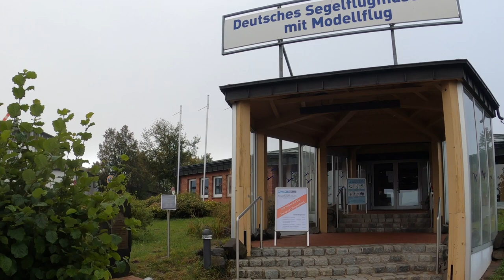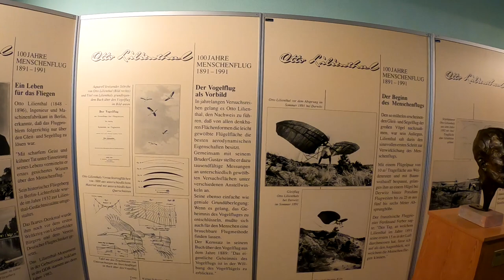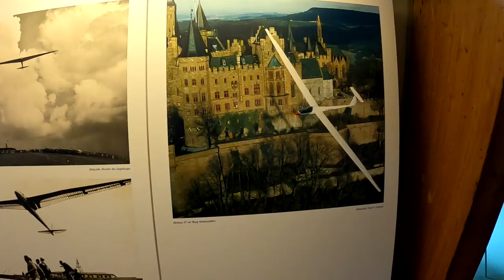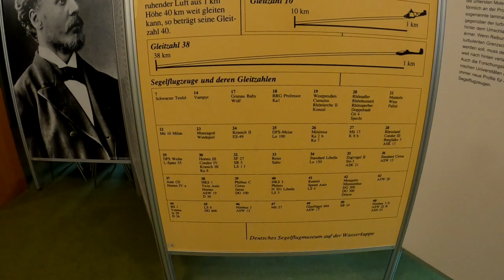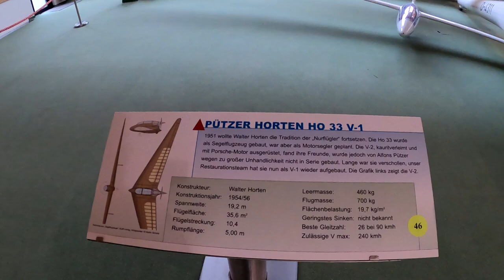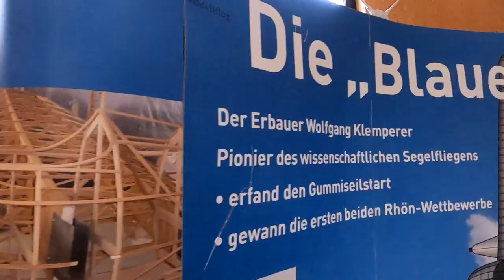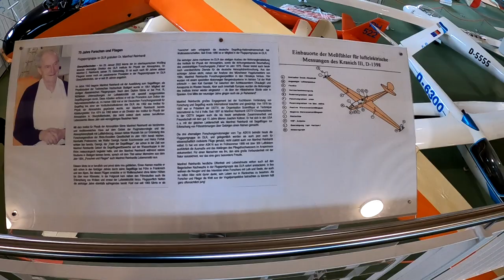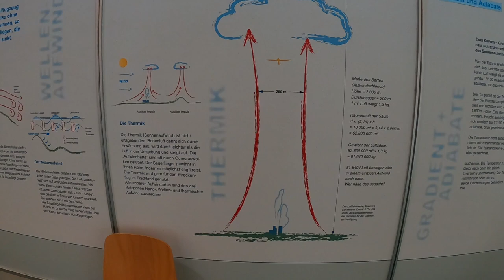Путешествие во времени. Авиационный музей. Самая большая в мире коллекция планеров.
Полет сквозь время на горе Wassercuppe, колыбели планеризма. Крупнейший в мире музей безмоторных летательных аппаратов. Бережное отношение к своей истории позволило собрать на родине немецкого планеризма потрясающую экспозицию старинных и современных планеров. По музею можно бродить часами, но все равно сложно насладиться прикосновением к истории. Истории о том, как люди воплощали мечту летать.

Впечатления о музее проезжих авиаторов.

Прошу прощения за качество съемки - ошиблись с настройкой камер.

Как обычно буду очень признателен за отзывы, советы и конструктивную критику.

Ваш небесный экскурсовод
Игорь Волков.

Присоединяйтесь к веселой работе по популяризации Мечты Летать. Будем творить вместе!